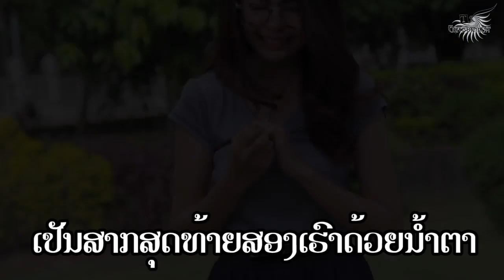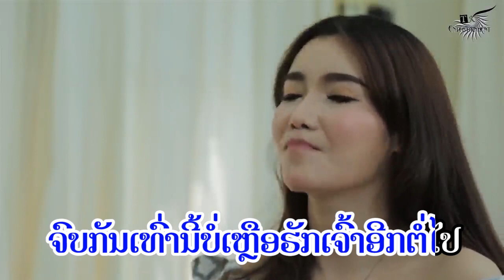ຕາຍໄປຈາກໃຈ ຄາລາໂອເກະ / karaoke ตายไปจากใจ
ພ.ຕາຍໄປຈາກໃຈ
ຮ້ອງໂດຍ: ພອຍໄພລິນ